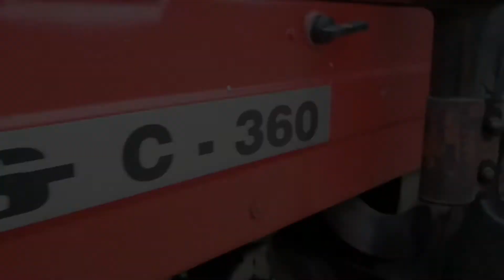🔥OPRYSK ŁĄKI 🔥URSUS C360 🔥DZIADEK KATUJE 60-SIATKĘ 🔥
➡️Witam! Dziś filmik z  oprysków łąki 😉

➡️Pozdrawiam
Dziadka Janusza
Miłosza

➡️Ekipa Agro friends

🎬Montarz
Video Maker

🎵Muzyka